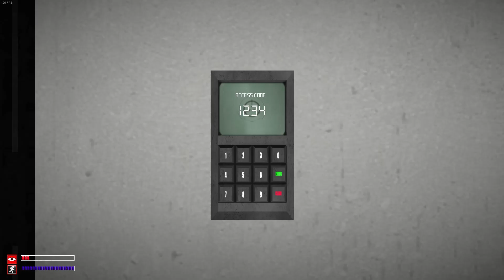SCP Containment Breach Remastered w/ Hilda: Part 2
Part 2 of this 3 part series. This parts goes over the HCZ of the game.

(I don't stream on twitch)